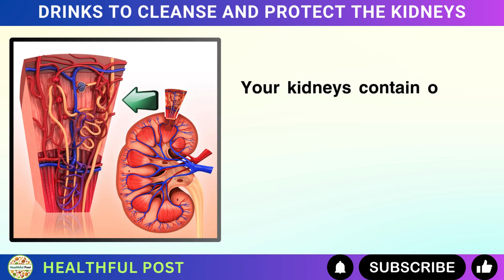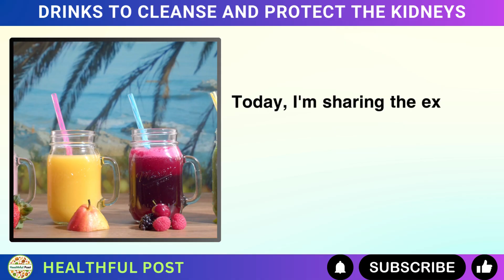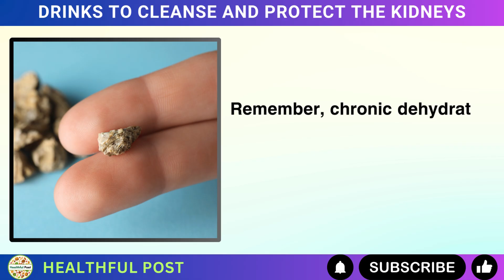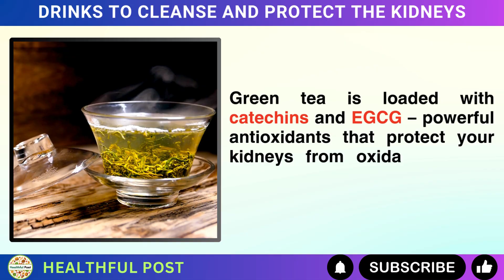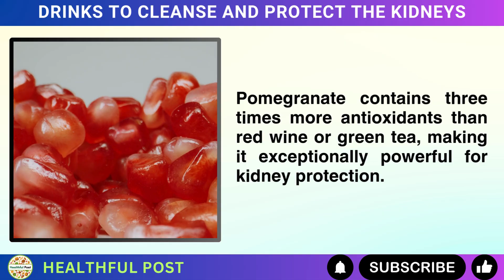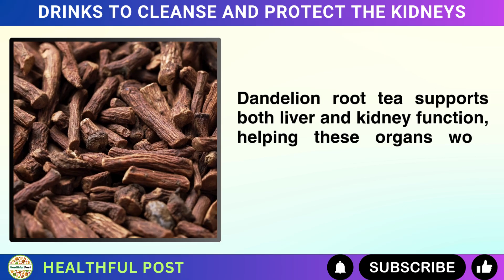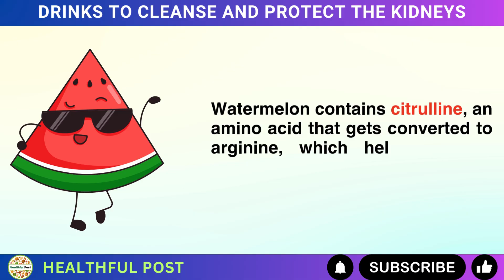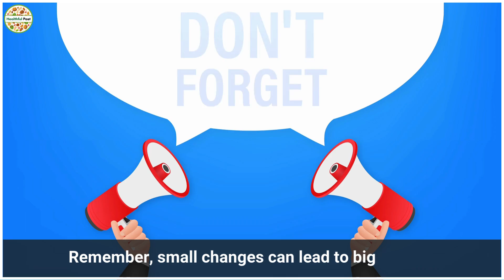Avoid Dialysis: Top 10 Natural Drinks That Cleanse & Protect Your Kidneys (Science-Backed)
Did you know your kidneys filter over 50 gallons of blood daily? With 37 million Americans suffering from chronic kidney disease and 90% unaware of it, protecting your kidneys has never been more crucial! This comprehensive guide reveals 10 scientifically-backed drinks that can naturally cleanse, protect, and support optimal kidney function.

🔥 What You'll Discover:
✅ 10 kidney cleansing drinks that nephrologists recommend
✅ Scientific evidence supporting each natural drink
✅ How to prepare each kidney-protective beverage
✅ Simple daily routines to avoid dialysis naturally
✅ Expert tips for optimal kidney health

💡 Why These Drinks Work:
Each drink in this video contains specific compounds scientifically proven to support kidney function:

✅ Antioxidants that reduce kidney inflammation
✅ Natural diuretics that promote healthy toxin elimination
✅ pH balancers that prevent kidney stone formation
✅ Essential minerals that support optimal filtration

𝐉𝐨𝐢𝐧 𝐔𝐬 𝐟𝐨𝐫 𝐌𝐨𝐫𝐞 𝐇𝐞𝐚𝐥𝐭𝐡 𝐓𝐢𝐩𝐬:
We are dedicated to empowering you to take charge of your health in a holistic and sustainable way.